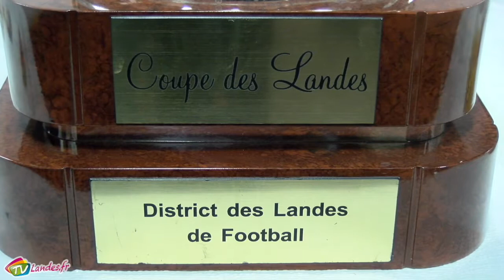Réception de l'équipe sénior du SCS FC à la Mairie de Soustons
Le 5 Octobre dernier, la municipalité de Soustons recevait les joueurs et les membres de l'équipe sénior du SCS FC, afin de les féliciter pour leur titre de champion des Landes. Une coupe qui continue de faire la joie et la fierté du club au fil des mois et qui motive les joueurs à tout donner sur le terrain pour la conserver le plus longtemps possible.

Interviews :

Frédérique Charpenel : Maire de Soustons

Georges Chaya : Président du SCS FC

Olivier Mongaburu : Capitaine du SCS FC